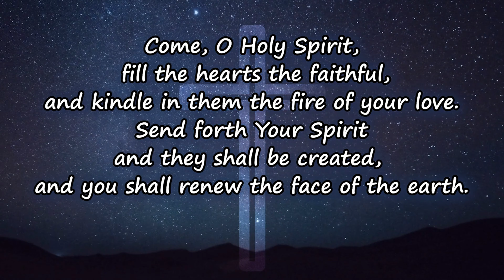Day 483: The Zeal for God's House | Seek Holy Spirit (Fr. Sam Samuel VC)